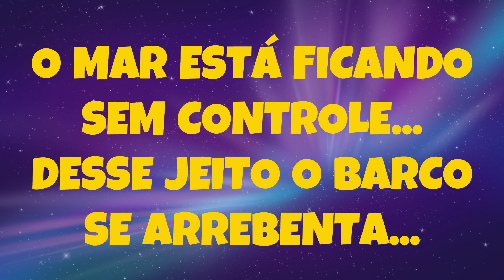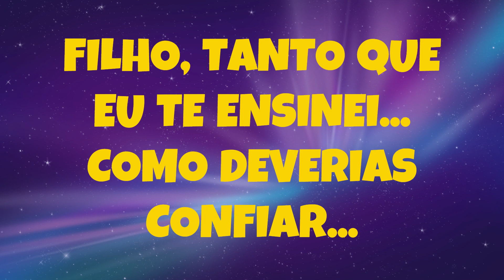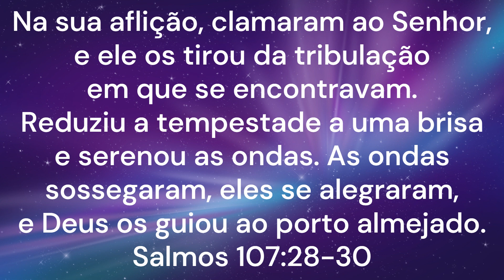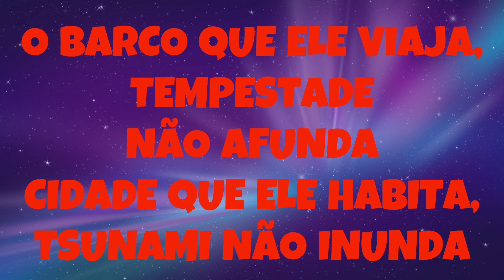006 O HOMEM E A TEMPESTADE - Chagas Sobrinho Letra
O HOMEM E A TEMPESTADE - Chagas Sobrinho Letra;